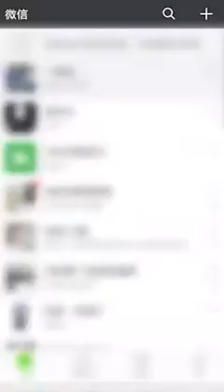So many fishes in a river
Fishes in China river